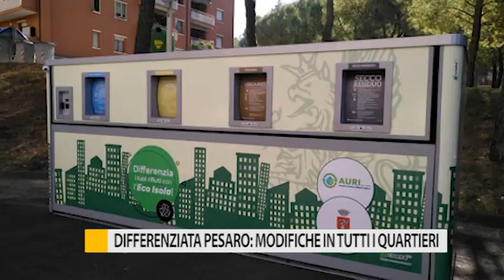Differenziata Pesaro: modifiche in tutti i quartieri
Modifiche in vista per la raccolta differenziata di Pesaro, dove Marche Multiservizi ha proposto nuovi orari, eco-isole in zona mare e una trasformazione del sistema porta a porta.